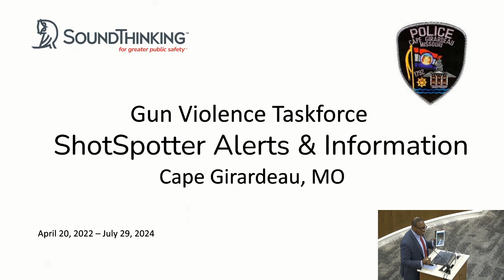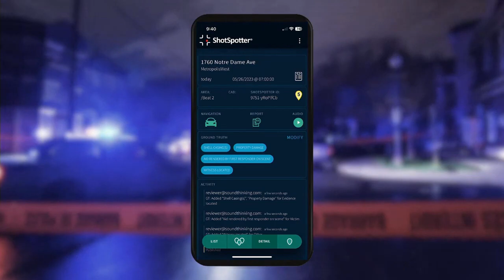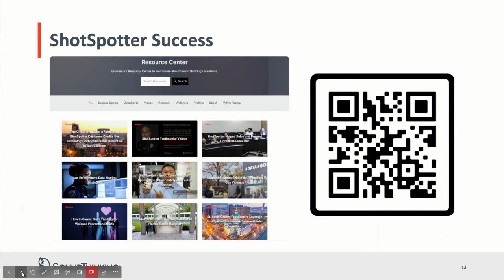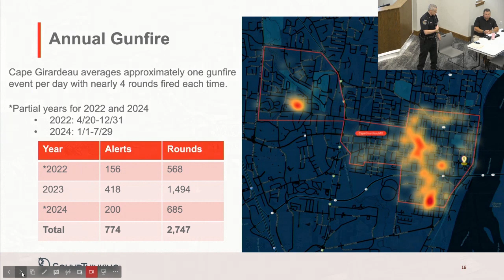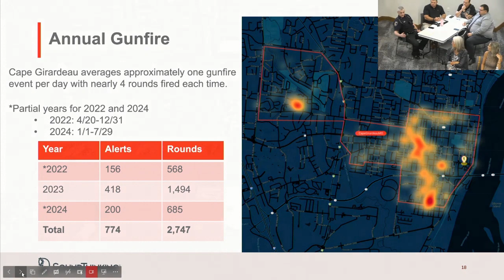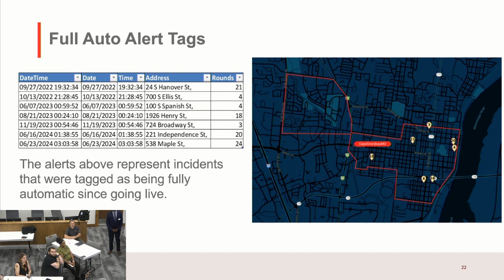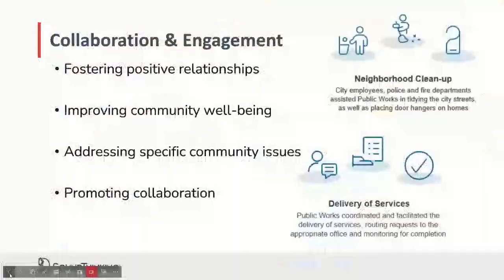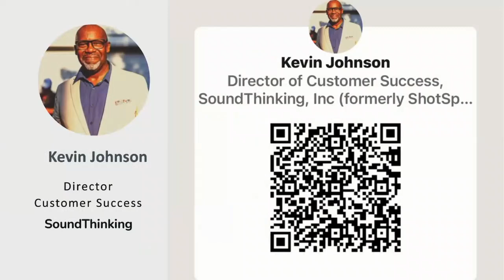Gun Violence Task Force - Police Department & Gunshot Detection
Second meeting of the ad-hoc Gun Violence Task Force. for details.

0:00 Cape City Interim Police Chief Adam Glueck invites group to understand current PD activities including a gun detection K-9 and ShotSpotter tool. Gunshot detection tools do not prevent, but are an important part of any anti-violence program.

0:21 Cape City Officer Droddy, presents gun detection K-9 information.

13:30  Our vendor “SoundThinking” introduces company and general strategies. Presenter: Alfred Lewers, Jr. , team included Jeffery Jaeckle and Kevin Johnson

29:11  Cape-specific data and mapping

50:40 Specific incident sound example

53:28 Privacy assessment

55:40 Beyond Gunshot Detection, Recommended Phase 2 of Deployment:
All-Community, Public Health Approach
• Office of Violence Prevention and Neighborhood Safety
• School-Based Handle with Care Program
• Hospital-Based Violence Intervention
• City/County Victim Services Programs
• Depts. of Public Health
• Federally Qualified Health Center Outreach Programs, Data for Good
• University Research Partner
• Collaboration & Engagement, City Connect Events – Identify affected areas, host events w City departments and other agencies, and focus services (such as clean-ups, streetlight repairs) in that area

1:00:00- Open Q&A w/Shotspotter
With no questions for PD, the committee had 20 minutes of small group discussions. The mic was off accidentally for the first three minutes of the next presentation.

1:02:00 – SEMO Law Enforcement Academy Director Bobby Bollinger, MS (also the part-time data analyst for Cape City PD) – Presentation and Open Q&A with Police
- Limitations in data availability
- Competition for new recruits
- 1:15:00 Dynamic shifts in policing 2014
- Connecting these concepts to the impact on community outreach and violence prevention
- 1:25:31 – Pipeline of candidates thru local academies, other departments, non-union (FOP)